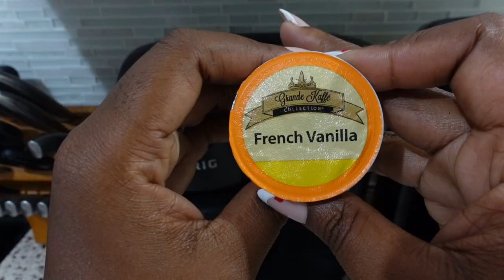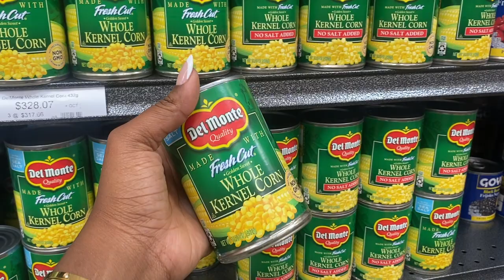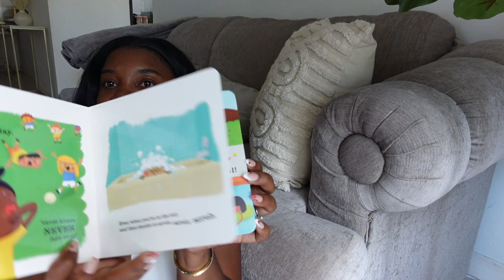Life in Jamaica Vlog: Home Decor Haul, Burrito Bowl, Shopping, Galentine's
Amazon Storefront

Things mentioned:

Nail Technician Instagram: @nailedbykris

Coffee Mug

Curtain Rods

Linen Curtains

Circular Mirror

Teak Sculpture

Metal and Marble Sculpture

Tall Vase

Beautiful Pot Set